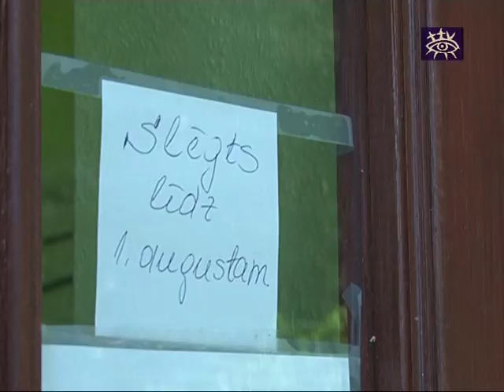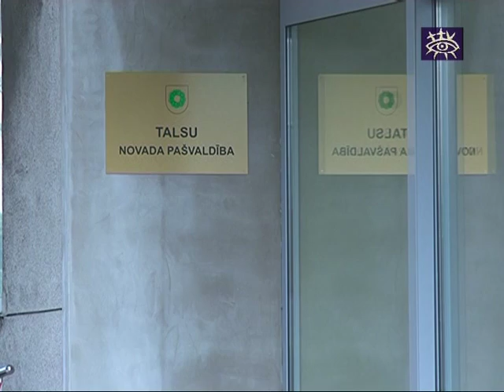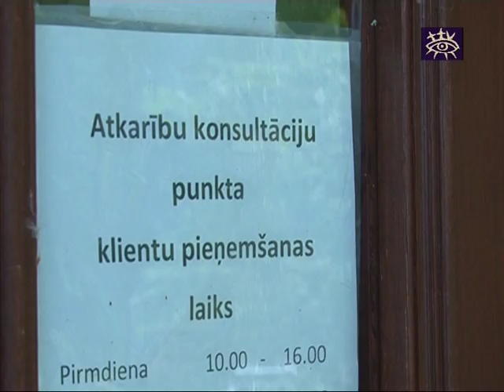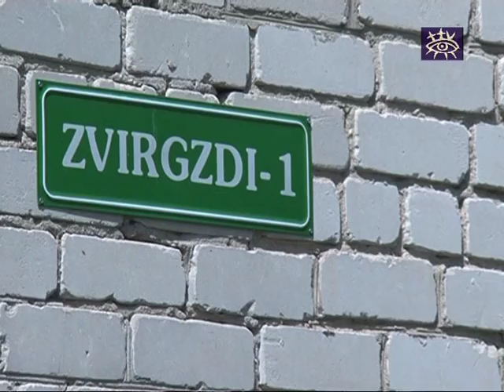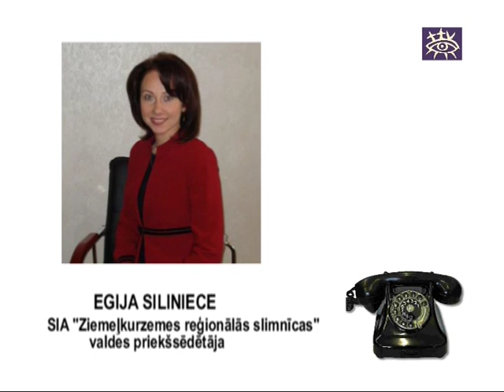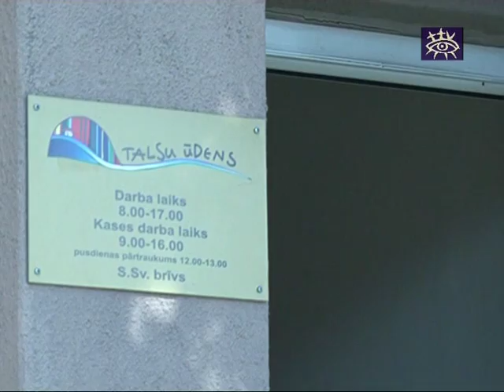Ziņas Talsu novadam 08.07.2011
Raidījumā skatieties:
*Zvirgzdu iedzīvotājus satrauc Atkarību konsultāciju punkts
*Turpinās nedienas ar jaunās slimnīcas būvniecību
*Dzlezupītē atklāts piesārņojums.
*Lokveidu krustojumu izveides dēļ būs izmaiņas autobusu kustībā